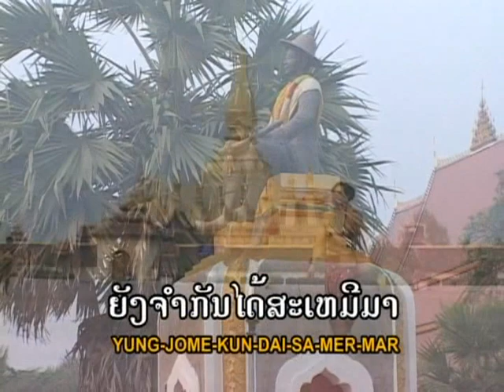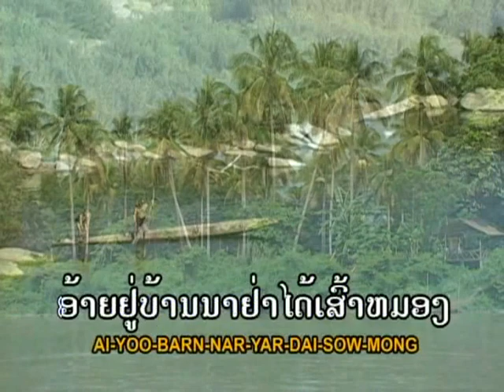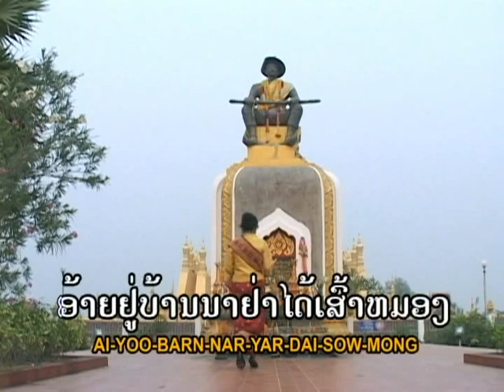ບໍ່ລືມບ້ານປ່າ Bor leum barn par - Kesone Vongdara ເກສອນ ວົງດາຣາ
Lao Song ບໍ່ລືມບ້ານປ່າ- ເກສອນ ວົງດາຣາ